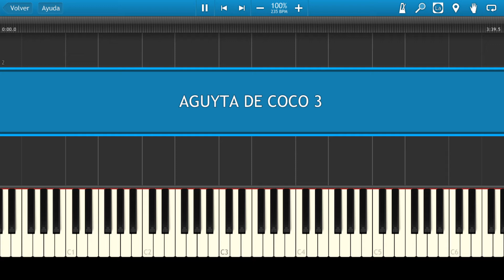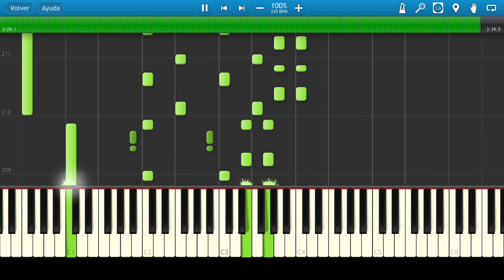AGÚITA DE COCO / CUMBIA DEL AYER / Piano Tutorial